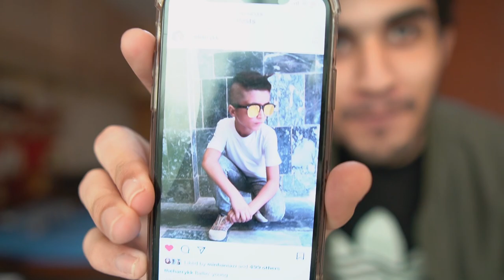GIVING MY BROTHER A HAIRCUT (FIRST TIME)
👋 Pakhair! idk why my brother trusted me with his hair but I think it turned out pretty good haha. Let me know what you think!

👨‍⚕️ Let me introduce myself. My name is Abdullah Khan Khattak and I am a Medical student at Aga Khan University Pakistan. My aim with this channel is to motivate you guys and to clear the misconception that MED STUDENTS CAN'T HAVE FUN 😡